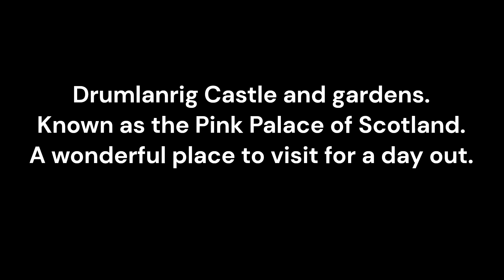Drumlanrig castle and gardens - Thornhill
Various views of the beautiful gardens and Drumlanrig castle building - known as the Pink Palace of Scotland. Well worth a day-trip visit if you are able to do so.